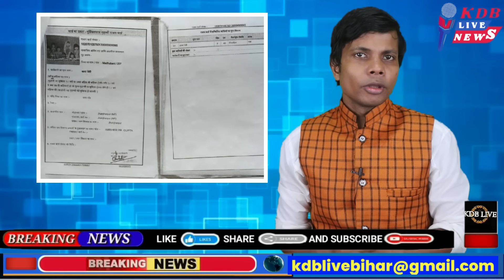25 July Bihar news | today hindi news | seemanchal news | kdb news | aaj ki khabar | latest news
Hi

Dosto iss video mai hamne aapko 25 July 2024 ki seemanchal sahit pure bihar ki Top News bataye hai, Dosto Video pasand aane par video ko Like 👍 kijiye, apane Dosto ke sath share kijiye KDB LIVE channel ko SUBSCRIBE kijiye,